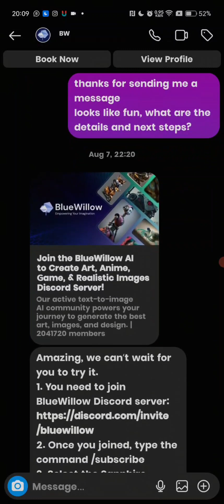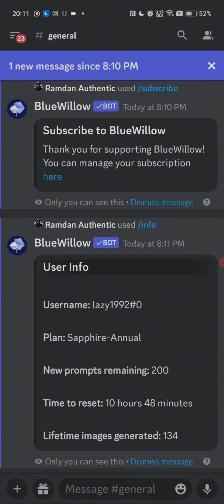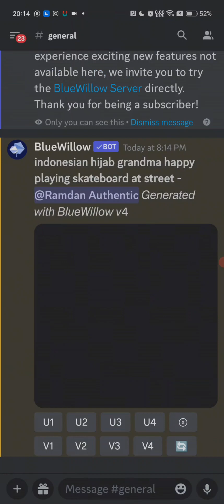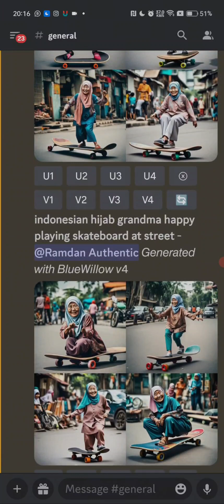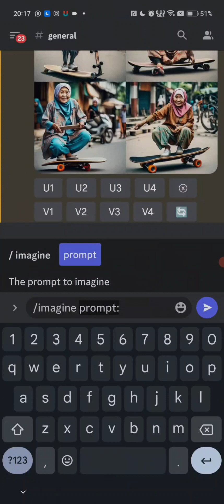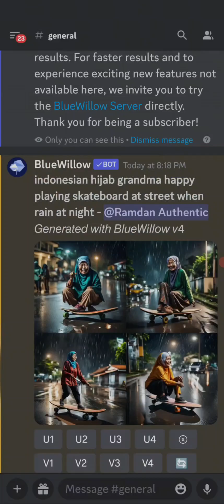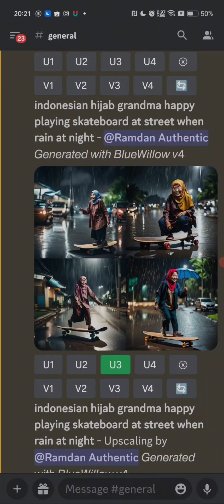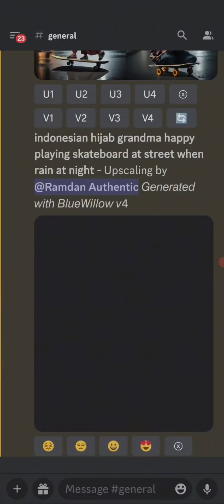MIDJOURNEY vs BLUE WILLOW !! Mana Ai generate image terbaik ?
Antara Midjourney dan Blue willow manakah Ai generate image yang akan menghasilkan gambar terbaik ?